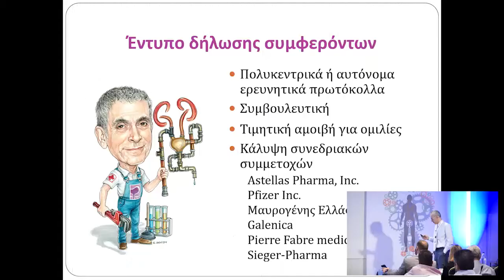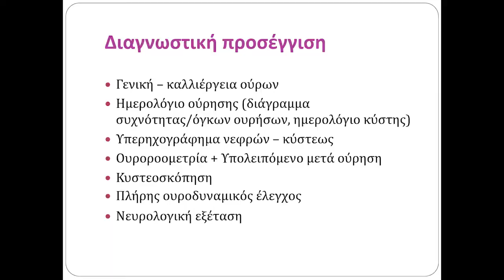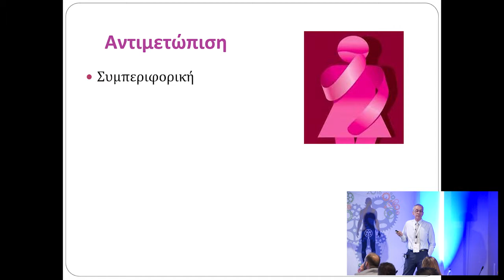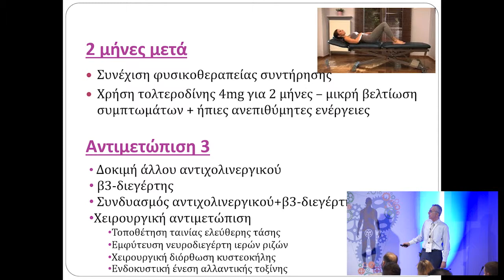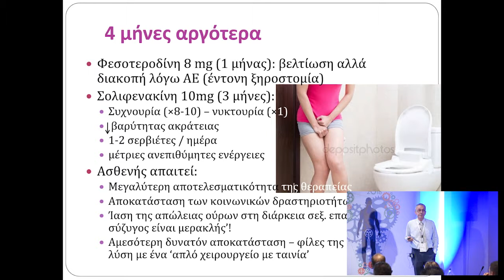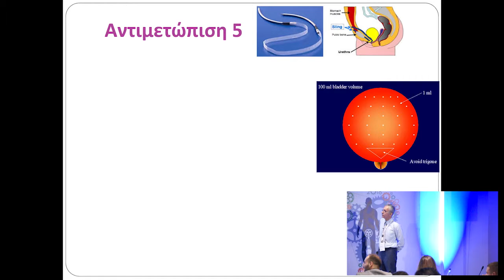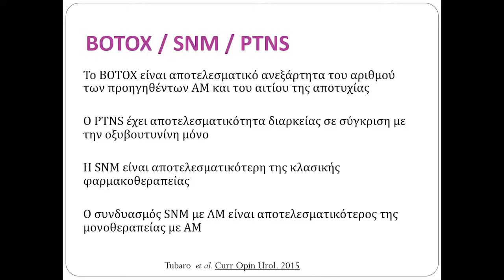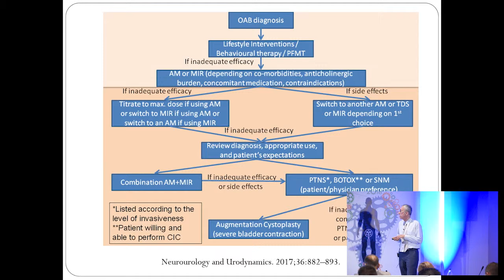Εικονικός ασθενής 5: Ακράτεια | Α. Αποστολίδης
11ο Σχολείο Ουρολογίας

Στην ακράτεια πολύ συχνά δεν υπάρχει θεραπεία, παρά μόνο μείωση των συμπτωμάτων. Ο ασθενής ταλαιπωρείται και ο Ουρολόγος δεν μπορεί να βρει τη λύση.  Ένα δύσκολο περιστατικό αναδεικνύει πολλά θεραπευτικά διλήμματα.

Ομιλητής: Απόστολος Αποστολίδης
Ομιλία: Εικονικός ασθενής 5: Ακράτεια